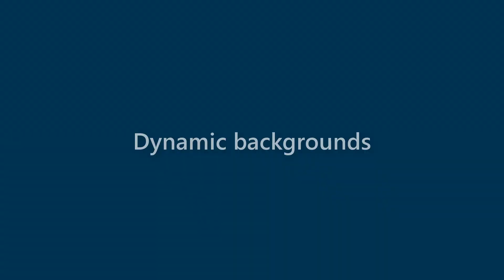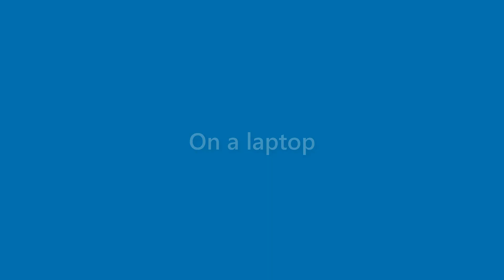Jase Mendoza - appearance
Name Look - Jase Mendoza - appearance. In this video we present "Jase Mendoza" name look and feel in various scenarios.
This video will cover:
How does "Jase Mendoza" look as a personal letterhead?
How does "Jase Mendoza" look on a business card?
How does "Jase Mendoza" look on a computer/laptop screen?
How does "Jase Mendoza" look with different background colors?
How does "Jase Mendoza" look with various fonts?